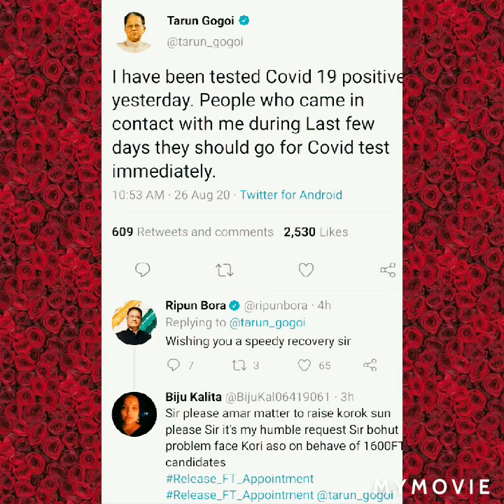Tarun Gogoi Test Positive for Corona Virus .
Former Assam CM test positive for COVID19 .